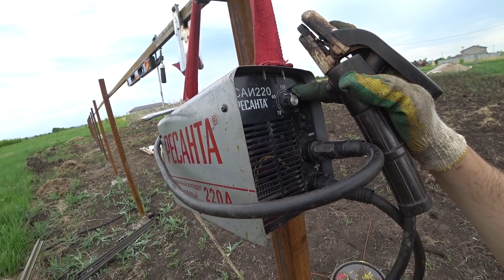Наш идеальный Забор, Все делаем своими руками, установка,сварка, покраска...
Вот так проходят мои выходные, устанавливаем забор на нашем участке..
Примерная стоимость готовой заборной конструкции БЕЗ ПРОФЛИСТА:
Столб 60*60*3мм 14 шт. длина 3 метра = 23000р
Профиль 40*20*1,5мм 72 п/м  = 12500р.
Цемент, песок, щебень, электроды,краска,круг зачистной.. = 3500р.
Итого примерная стоимость 39000р.
Интересно сколько будет стоить проф лист и саморезы??? если высота 1,8м длинна 33,5м